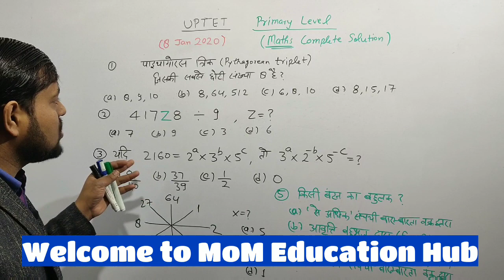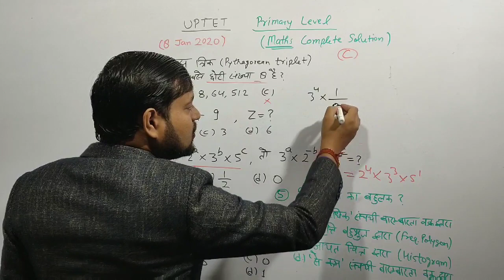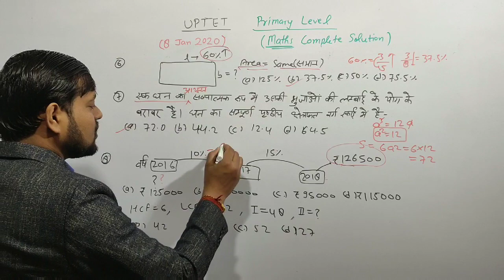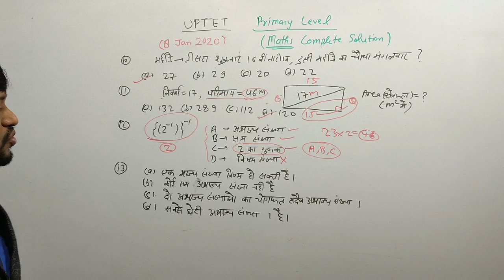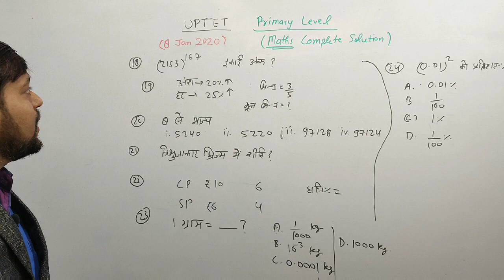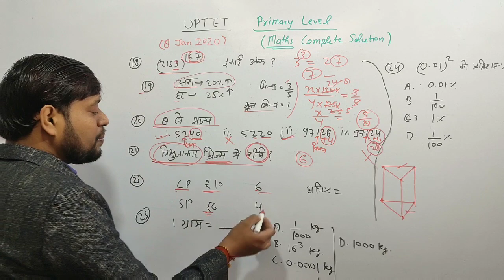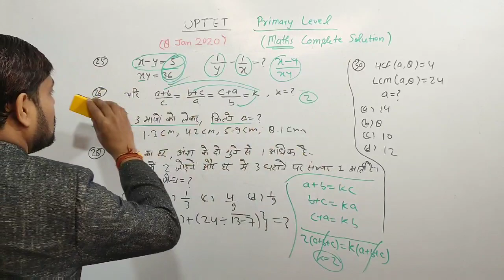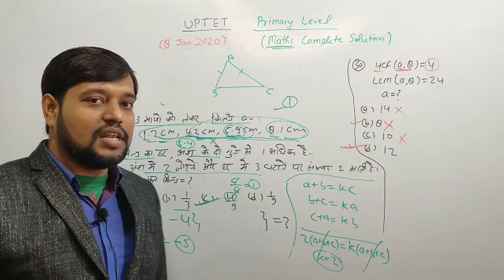UPTET-Primary Level ||Maths Solution (Complete) 👉8 jan 2020 By :-Er. SAURABH GUPTA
BY:- Er. SAURABH GUPTA
UPTET - Primary Level
 UPTET - Primary Level -Maths Solution (Complete) 👉8 jan 2020 Maths Solution
 8 Jan 2020 primary uptet sol
UPTET primary Level Complete Solution
प्राइमरी uptet मैथ्स  सलूशन
Uptet प्राइमरी मैथ्स कम्पलीट solution

SUPER-TET
Previous Year Paper (2019)
 Super TET Complete Solution
6 Jan 2019
Maths
 Using Earphone
Super 30
Maths का संपूर्ण हल
up super tet solved paper 6 jan 2019
super tet solved paper 06 jan 2019
up super tet 6 jan fully paper solved
super tet solved paper 6 jan 2019
up assistant teacher solved paper 6 jan 2019
up super tet solved paper
super tet 2019
up assistant teacher answer key
assistant teacher solved paper 6 jan 2019
super tet solved paper 6jan 2019
up assistant teacher solved paper 6jan 2019
up assistant teacher solved paper 2019
 SUPER TET 2019 EXAM QUESTION PAPER
super tet 2019 court update
super tet latest news
uptet 2018
Tet solved paper
super tet 2019 latest news
super tet 2019 latest news today
up tet solved
super tet current news
uptet solved
tet 2019
up latest teacher vacancy 2019
uptet-2020
uptet-2020 Primary level
uptet-2020 Upper level
MoM education hub
एक बार देखेंगे तो कभी भूल नहीं पाएंगे
एकबार देखेंगे तो देखे बिना रह नहीं पाएंगे

Uptet Important questions
Enter comma-separated values496/500
-1:-32:-33
0:02:25 / 1:10:51
Video quality

Visibility
Public
UPTET Previous Year Questions के हल (Primary + Upper)
End screen

MoM education hub